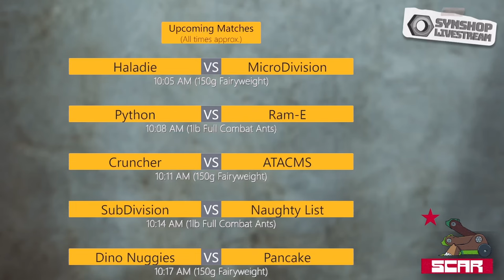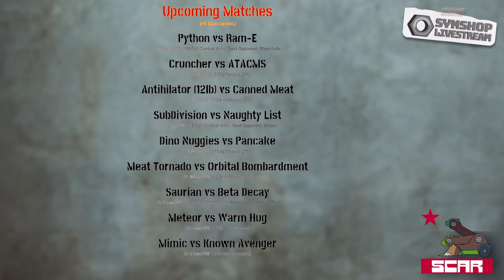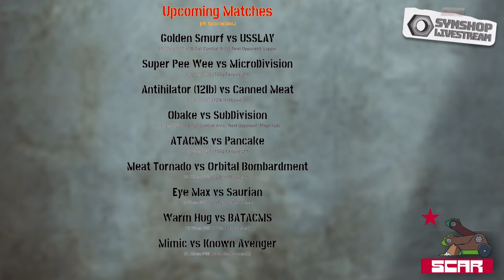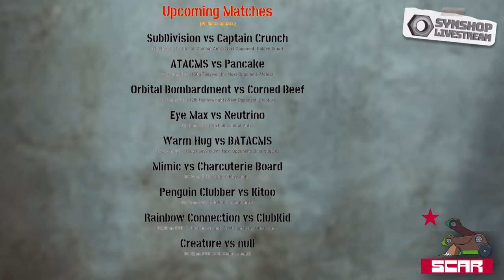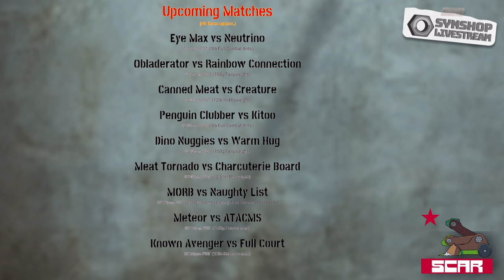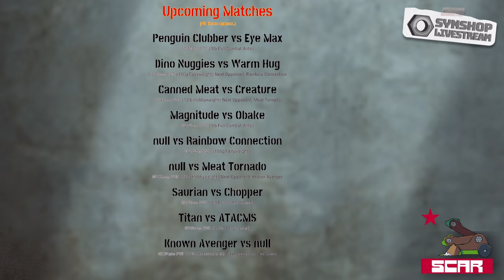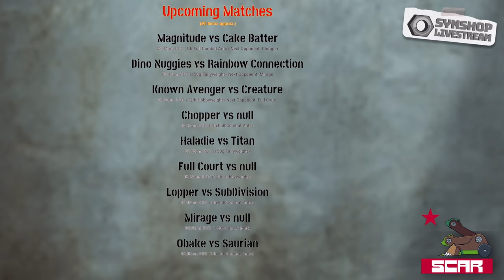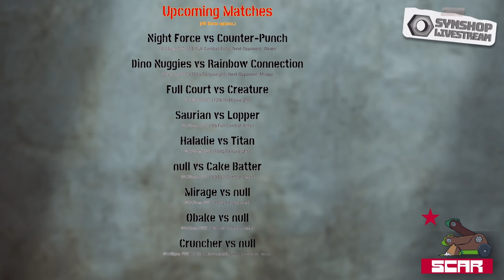2024-05 SCAR: May Metal Massacre Day ONE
South California Attack Robotics and The Synshop Livestream have joined forces to bring you - May Metal Massacre

If you are a driver at this event, please comment with your fights timestamps and I'll be happy to add them!

If you would like to use footage from our broadcast, Include the following snippet in your description and Youtube won't send the brute squad...
Full Video courtesy of The Synshop Livestream